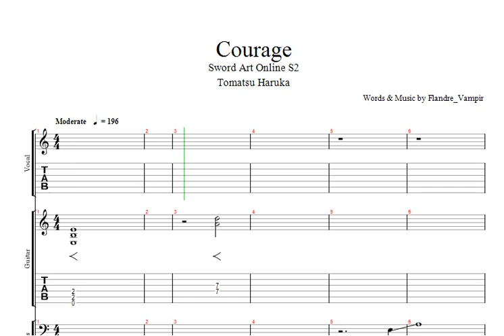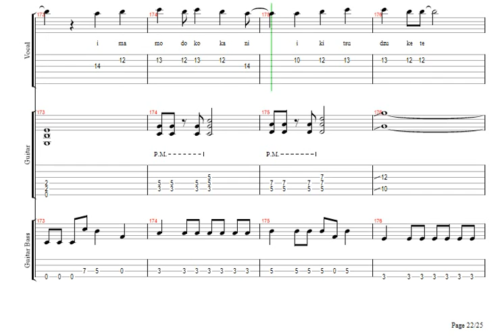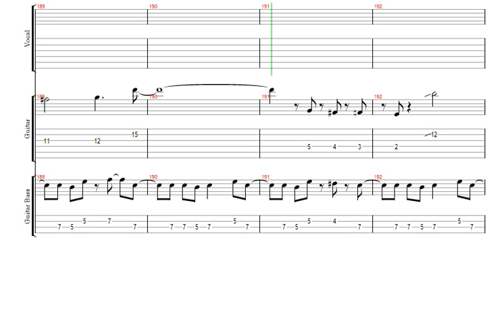【TAB】Sword Art Online 2 - Courage